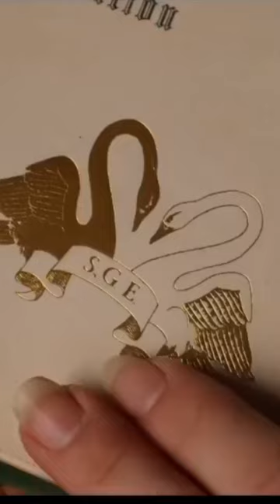The School For Good And Evil Trailer 2 (2022) Netflix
RELEASE DATE: October 19th, 2022 on Netflix

CAST: Kerry Washington, Charlize Theron, Sophia Anne Caruso, Sofia Wylie, Laurence Fishburne, Michelle Yeoh, Jamie Flatters, Kit Young, Peter Serafinowicz, Rob Delaney, Mark Heap, Patti LuPone, Rachel Bloom